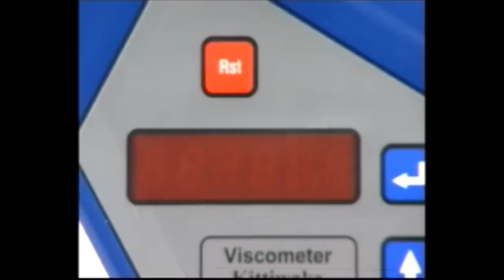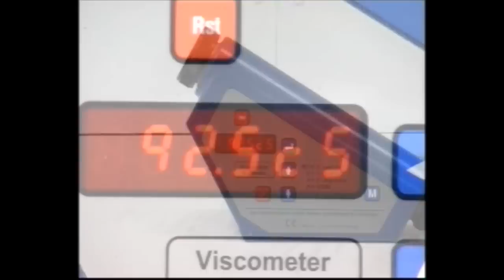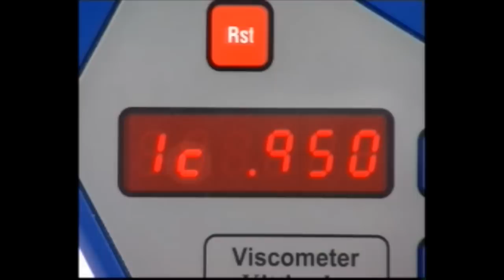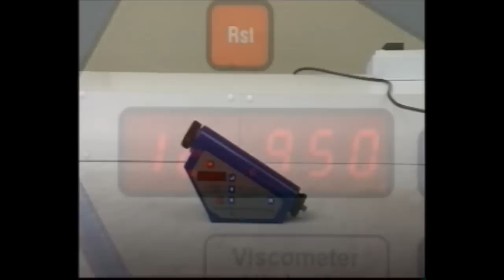Kittiwake Heated Viscometer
An instructional video showing how to test the viscosity of an oil using the Kittiwake Heated Viscometer.

Viscosity can increase or decrease as a result of problems such as contamination, fuel dilution & shear thinning.